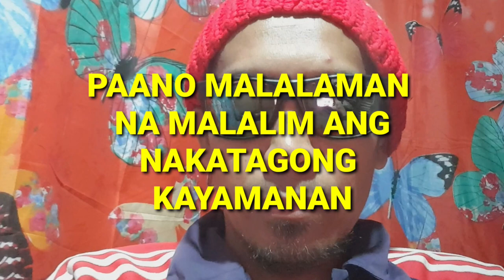PAANO MALAMAN KUNG GAANO KALALIM ANG YAMASHITA TREASURE?